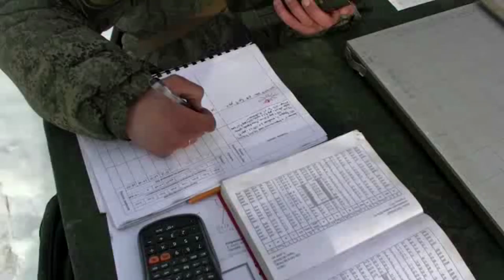Russia Shows Might With Rocket Launcher Truck War Games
This is the moment the Russian Army shows its might with two rocket launcher systems during war games on snowy terrain.

The training exercises were filmed near the city of Orenburg in the south-western Russian region of Orenburg Oblast, bordering with Kazakhstan.